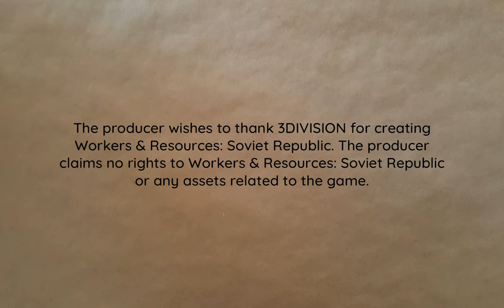Who Needs Sewage Treatment? | Lucky Corners 145 | Workers & Resources: Soviet Republic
Apparently Iron Town  needs sewage treatment. Will that solve the pollution problem?